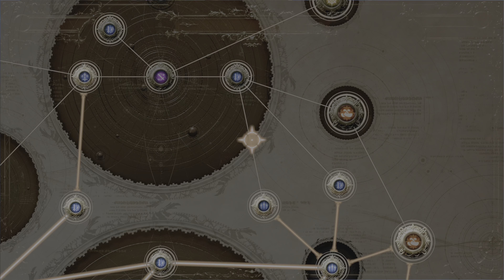Tempel des Altes Volkes | Final Fantasy 7 Rebirth | Folge 90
Hallo und Willkommen zu meiner Let's Play Videoreihe zu Final Fantasy 7 Rebirth , ich bin der Svenniboy zockt und ich hoffe du hast viel Spass beim Video.

Willst du in Zukunft keine Videos mehr verpassen? Lass am besten ein Abo da und aktiviere die Glocke.

▪ Titel: Final Fantasy 7 Rebirth
▪ Entwickler: Square Enix
▪ Publisher: Square Enix
▪ System: PlayStation 5
▪ Gerne: jrpg